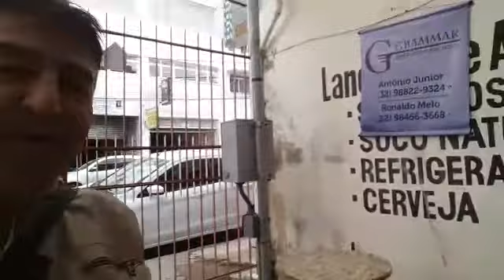ALVES FOTODRONE NO ESTACIONAMENTO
ALVES FOTO DRONE INDO VISITAR O AMIGO E GRANDE PILOTO
Fernando Viol
preparando essa bela recepção pro canal
SEGUE O CANAL